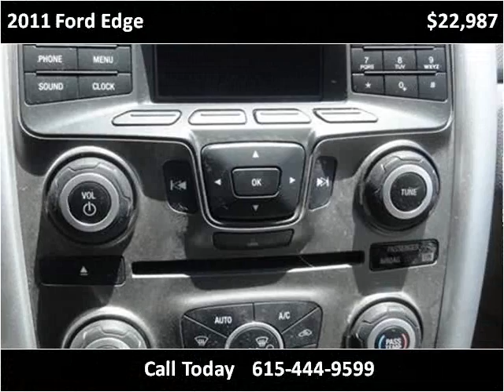2011 Ford Edge Used Cars Lebanon TN